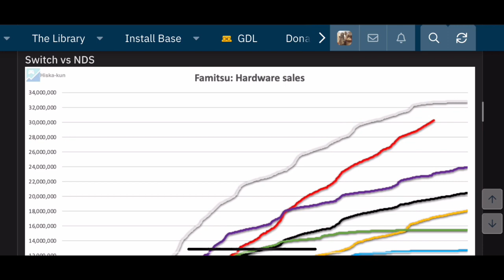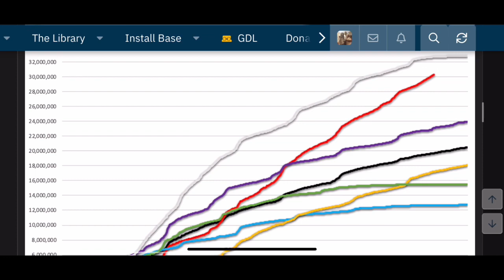メディア クリエイト セールス: 2023 年第 32 週 (8月 07 ～ 8 月 13 日)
ファミ通発売：2023年第32週